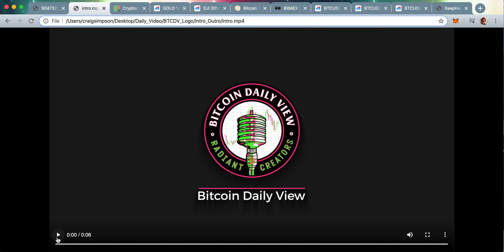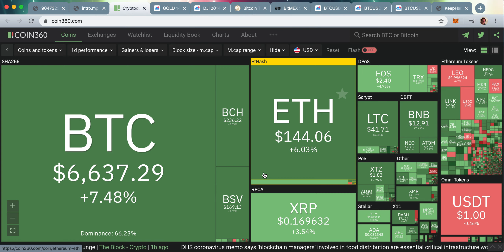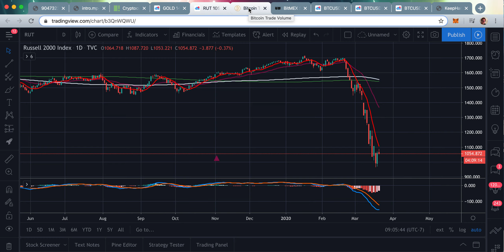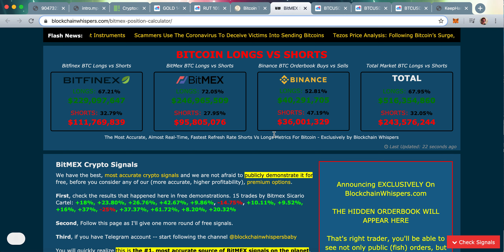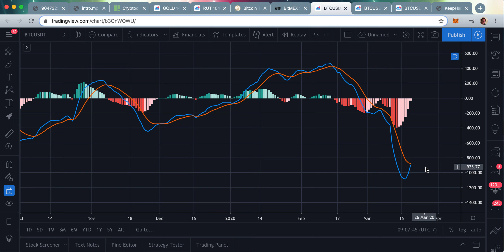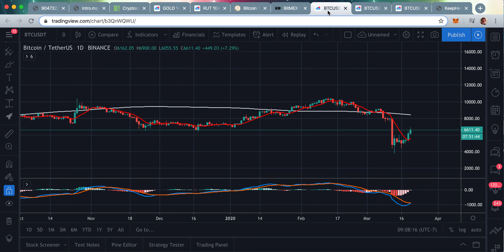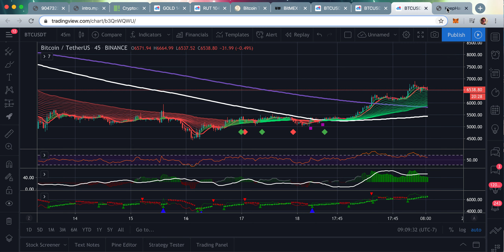Bitcoin Daily View 03-20-20 BTC And Gold - Super Positive Daily Indicators!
The BEST in Bitcoin news!  Stay informed by watching our official channel!

Keywords to help you find this video:

cryptocurrency news
cryptocurrency mining
cryptocurrency 2019
cryptocurrency news channel
cryptocurrency market
cryptocurrency day trading
cryptocurrency analysis
bitcoin mining
bitcoin news
bitcoin
bitcoin live
bitcoin trading
bitcoin analysis
crypto signals
crypto signals live
crypto signals telegram
crypto signals telegram group
crypto signals app
crypto signals review
crypto signals binance
crypto signals free
crypto signals software
crypto signals leaks
crypto buy sell signals
crypto trading signals free
crypto face signals
crypto gnome signals
best crypto signals on telegram
crypto quality signals zignaly
Bitcoin training
Bitcoin trading
BTC trading
BTC signals
Altcoins
Altcoin training
Altcoin trading
Altcoin signals
cryptocurrency market predictions
cryptocurrency reddit investing
allen ginter cryptocurrency
cryptocurrency prices
cryptocurrency index
cryptocurrency exchange api
cryptocurrency exchange app
cryptocurrency trading australia
cryptocurrency explained
cryptocurrency prices chart
cryptocurrency australia youtube
google:suggestrelevance
cryptocurrency news 2020
cryptocurrency stickers
cryptocurrency trading course
libra
cryptocurrency reddit
trading bitcoin
current cryptocurrency prices
cryptocurrency news usa
money replacement
cryptocurrency trading
cryptocurrency prices live
cryptocurrency prices list
cryptocurrency in 2019
cryptocurrency books 2019
cryptocurrency market manipulation
libra cryptocurrency
cryptocurrency books
money
facebook libra cryptocurrency
cryptocurrency exchange sites
cryptocurrency mining australia
cryptocurrency etf fidelity
schwab cryptocurrency etf
cryptocurrency trading hours
cryptocurrency reddit news
cryptocurrency reddit guide
cryptocurrency australia
cryptocurrency bitcoin original
cryptocurrency exchange rates
cryptocurrency trading reddit
cryptocurrency investment
cryptocurrency market capitalization
cryptocurrency prices charts
real-time cryptocurrency prices
cryptocurrency price tracker
cryptocurrency market analysis
cryptocurrency trading books
cryptocurrency prices graph
real cryptocurrency miner
cryptocurrency miner app
cryptocurrency taxation australia
cryptocurrency investing bible
cryptocurrency trading strategy
cryptocurrency exchange india
cryptocurrency mining software
Cryptocurrency and security
cryptocurrency prices today
cryptocurrency allen
amazon cryptocurrency news
tron cryptocurrency news
cryptocurrency news history
cryptocurrency scams australia
cryptocurrency etf vanguard
cryptocurrency reddit eli5
cryptocurrency mining ato
libra cryptocurrency ico
cryptocurrency reddit market
Cryptocurrency tumbler
cryptocurrency market size
ripple cryptocurrency news
Cryptocurrency bubble
cryptocurrency markets
latest cryptocurrency prices
blockchain algorithm
libra cryptocurrency stock
cryptocurrency exchange australia
cryptocurrency reddit beginner
china cryptocurrency news
cryptocurrency australia exchange
cryptocurrency australia regulation
cryptocurrency market capitalizations
ico cryptocurrency meaning
crypto currency wallet
cryptocurrency trading ato
cryptocurrency trading app
cryptocurrency trading bot
gemini cryptocurrency exchange
Learn how to trade cryptocurrency
cryptocurrency market today
cryptocurrency taxation
cryptocurrency etf list
cryptocurrency australia news
Learn how to trade Bitcoin
cryptocurrency